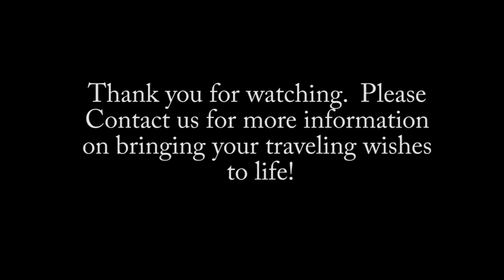The Couple That Plays Together Stays Together Introduction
On January 29th I hosted my 34th Birthday party and launched my second event of 2016. The Couple That Plays Together Stays Together will be held at Sandals Ochi Beach Resort in Ocho Rios Jamaica November 16th - 20th.